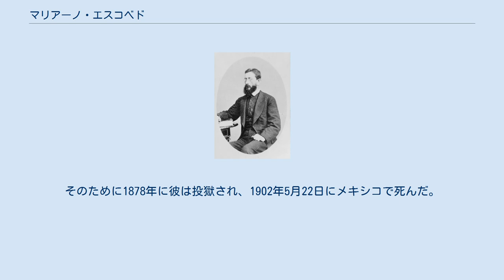マリアーノ・エスコベド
ヌエボ・レオン州の人物
マリアーノ・アントニオ・グアダルーペ・エスコベド・デ・ラ・ペーニャ（スペイン語: Mariano Antonio Guadalupe Escobedo de la Peña, 1826年1月16日 - 1902年5月2日）は、メキシコの軍人。
ヌエボ・レオン州知事。
 マリアーノ・エスコベドは1826年1月16日にヌエボ・レオン州のSan Pablo de los Labradores(いまのガレアナ), で生まれた。
 彼はマヌエル・エスコベド、リタ・デ・ラ・ペーニャ夫妻の間に生まれた6人の子どもの末子であった。
 1854年に、彼は、アントニオ・ロペス・デ・サンタ・アナの独裁政権を終わらせようとするアユトラ綱領と自由主義法を守った。
 彼は1862年5月5日のプエブラの戦いに従軍し、その活躍が評価され、騎兵隊の大佐に昇進した。
 のちに、彼は将軍に昇進し、フランス干渉軍と戦う陸軍の建設し、彼らを破り、1867年にはケレタロでメキシコ皇帝マクシミリアンを捕えている。
 ベニート・フアレス政権下では、マリアーノ・エスコベドは北部方面の最高司令官に指名され、メキシコ共和国の復帰後の1875年には彼はいくつかの州の知事と軍事長官であった。
 加えて、軍事裁判の最高裁判所の長官を務めていた。
 ポルフィリオ・ディアスが大統領の地位に就いたことによって、彼はアメリカ合衆国へ亡命を余儀なくされた。
そこから、彼は独裁者に対する反乱軍を組織した。
そのために1878年に彼は投獄され、1902年5月22日にメキシコで死んだ。
 マリアーノ・エスコベドの名はメキシコ各地の地名などに命名されている。
 など。